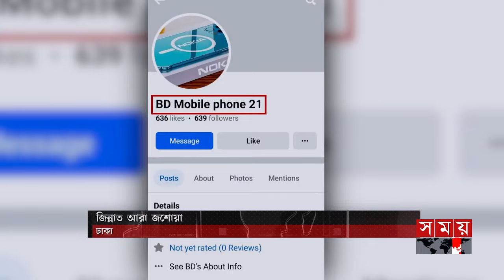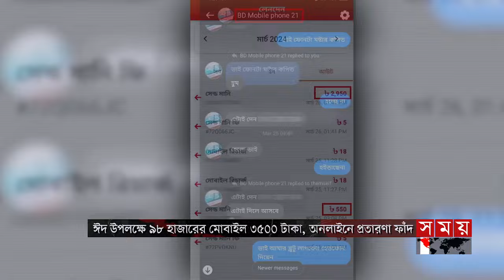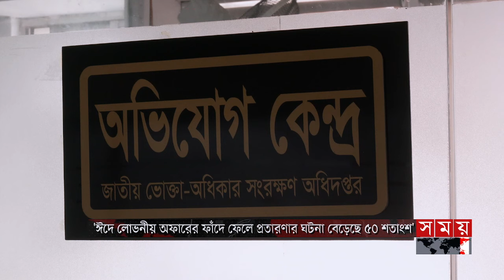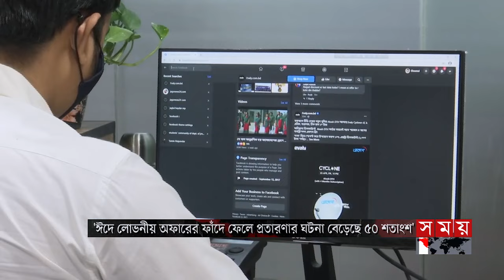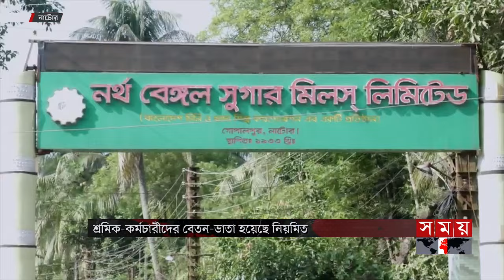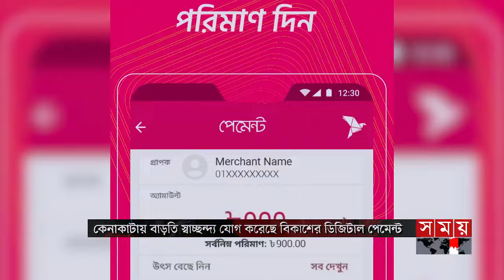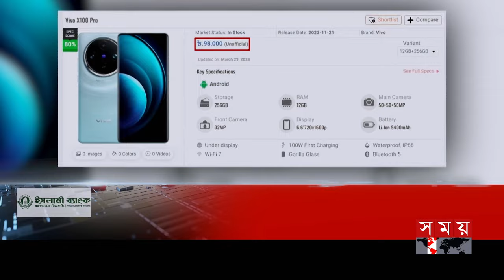এ সময়ের বাণিজ্য | সকাল ১১টা | ৩ এপ্রিল ২০২৪ | Somoy TV Business Bulletin 11am | Business News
* টানা ৪ মাস দেশের রিজার্ভে যোগ হল ৫ বিলিয়ন ডলারের বেশি রফতানি আয়। রেকর্ড পোশাক শিল্পের। চলতি অর্থবছরে ৫ দশমিক ৬ শতাংশ জিডিপি প্রবৃদ্ধির আভাস বিশ্বব্যাংকের।

* ৯৮ হাজারের মোবাইল ৩৫শ টাকা। পোশাকে ২৫ শতাংশ ছাড়। অগ্রিম টাকা নিয়ে গায়েব পেজ। ঈদের আগে ফেসবুকে প্রতারণার ফাঁদ। ক্ষতিগ্রস্থ ভোক্তা। দায় নিচ্ছেনা ই-ক্যাব।

* ঈদ ও পহেলা বৈশাখ সামনে রেখে সিরাজগঞ্জের তাঁতপল্লীতে শাড়ি তৈরির ব্যস্ততা। বাড়তি আয়ে খুশি শ্রমিকরা। নওগাঁয় নারীদের তৈরি বিশেষ টুপি যাচ্ছে মধ্যপ্রাচ্যে।

* টানা ১৯ বছর লোকসানের পর লাভের মুখ দেখলো নাটোরের নর্থবেঙ্গল চিনিকল। চলতি মৌসুমে ২৫ কোটি টাকা মুনাফা। বেতন-ভাতা নিয়মিত হওয়ায় খুশি শ্রমিক-কর্মচারীরা।

* চলতি বছর দেড় লাখ বিদেশি শ্রমিক নেবে ইতালি সরকার। জমা পড়েছে প্রায় ৭ লাখ আবেদনপত্র। স্পন্সর ভিসায় এগিয়ে বাংলাদেশিরা।

Somoy TV: t.ly/Se1z
Somoy TV Bulletin: t.ly/iqIq
Somoy Entertainment: t.ly/3dWC
Somoy Sports: t.ly/iASp
SOMOY TV ISLAMIC: t.ly/zU6a

Somoynews.tv: t.ly/Y7ab
খেলার সময়: t.ly/xJ5H
সময়ের গল্প: t.ly/EW3M
এ সময়ের বাণিজ্য : t.ly/m3ir

Groups:
Somoy TV (Official)✅: t.ly/ajiO
Somoy Entertainment✅: t.ly/8CLh
Somoy Business✅: t.ly/4xaJ